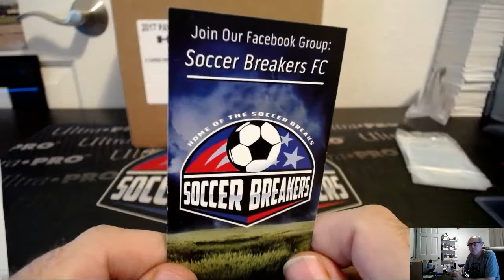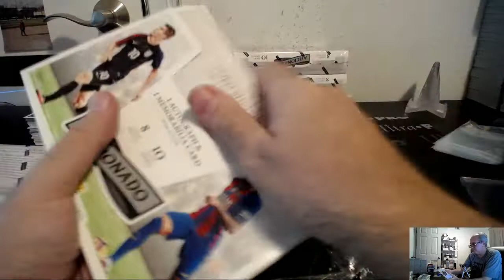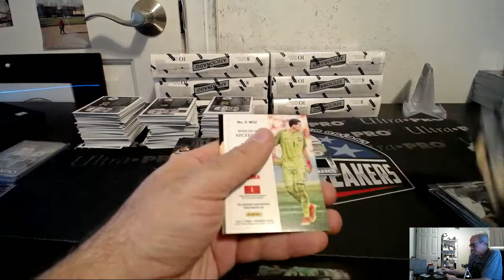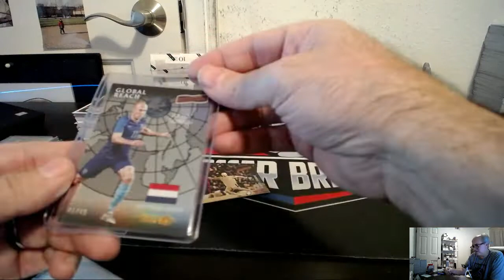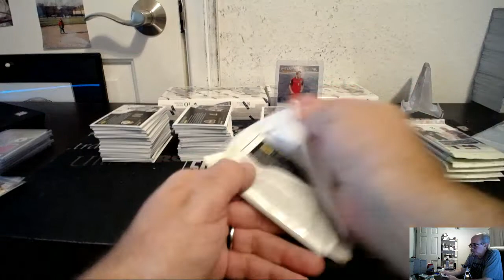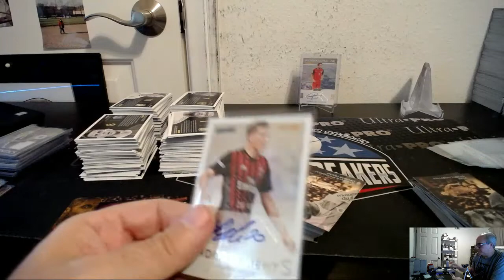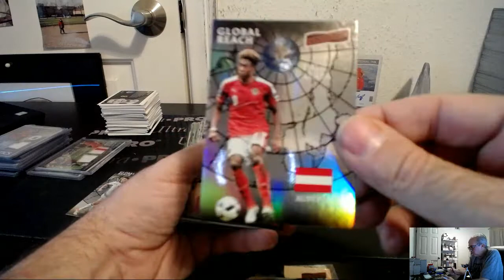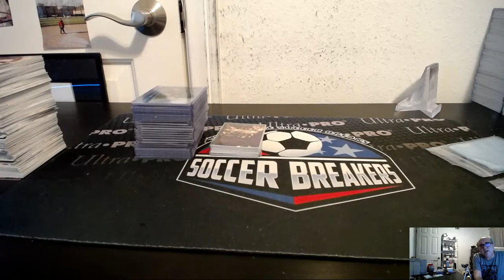2017 PANINI AFICIONADO SOCCER 12 BOX PICK YOUR TEAM PYT CASE BREAK #52